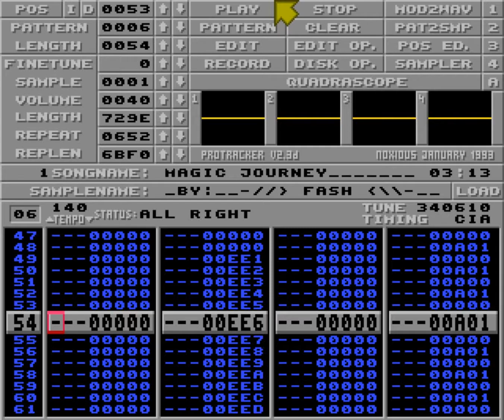Magic journey by Fash